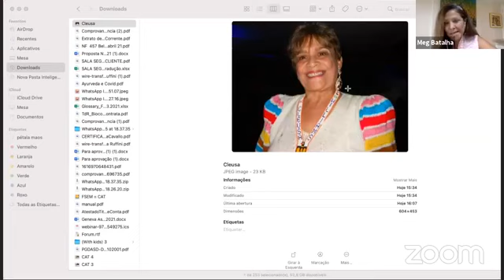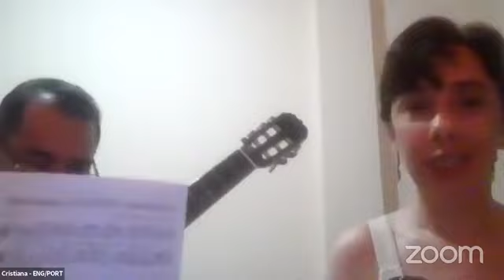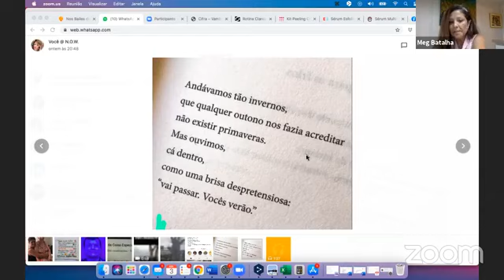CatsGotTalent2021 - 8: Canto para a Vida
🐱🐱 Um cantinho, um violoncelo, uma canção, uma oração: é assim que Cristiana Coimbra e Fabio Almeida nos brindam em nossa celebração de Páscoa!  Fechando a série de talentos do Catálogo, transmitido ao vivo em 03/ abril no Face do Catálogo.

No CatsGotTalent , intérpretes e tradutores mostram seu lado criativo, diferente, ou simplesmente menos conhecido.
Em 2020, nossos profissionais se dedicaram a aprimorar seus serviços à distância: conheça opções para seu evento híbrido ou totalmente online (RSI), ou simplesmente consulte nossa assessoria para as melhores opções, formatadas de acordo com suas necessidades.

O Catálogo Premium de Intérpretes e Tradutores é a primeira plataforma inteligente I2B do mercado, idealizada e administrada pela intérprete e tradutora Meg Batalha, que reúne profissionais altamente qualificados. Os critérios de seleção do coletivo privilegiam o preparo e o dinamismo de seus integrantes.

Intérpretes são pontes humanas com nervos de aço!